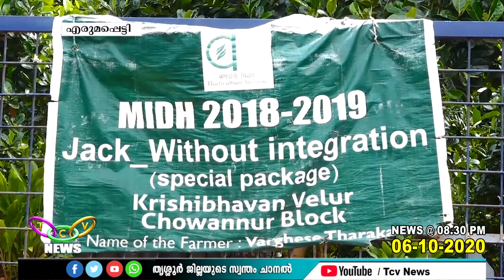വെള്ള പ്ലാവില്‍ ചക്ക വിളയുന്നതും കാത്തിരിക്കുകയാണ് വര്‍ഗ്ഗീസ് തരകന്‍ | TCV Erumapetty